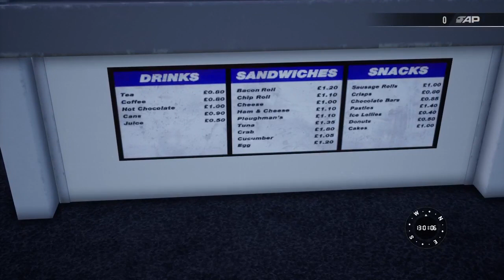TSW 2 Island line 2022 + Class 484 first look